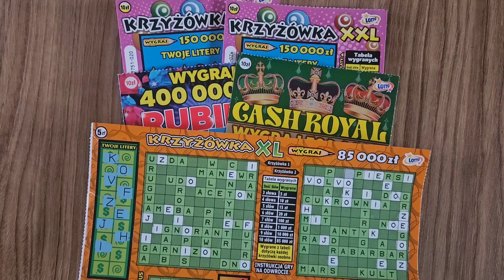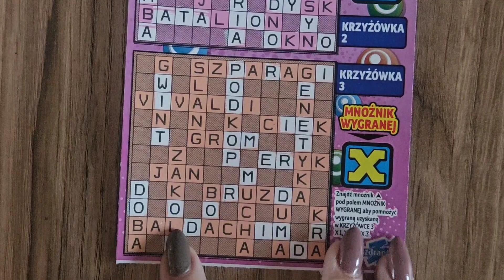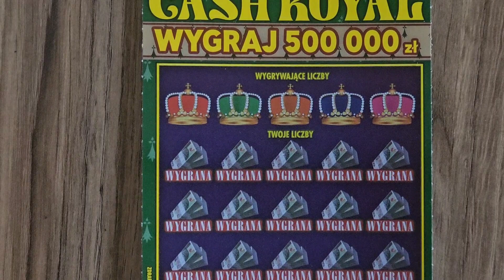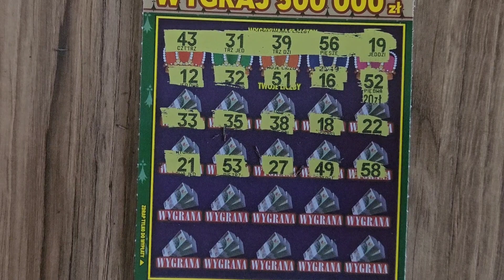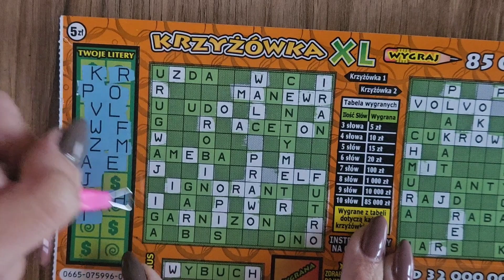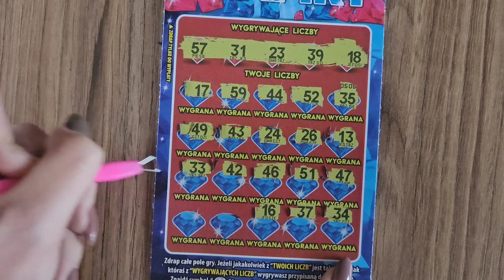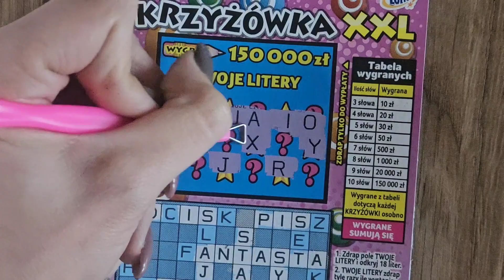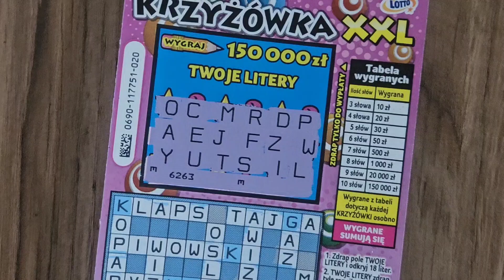#564❗️💰🍀 MIX ZA 45ZŁ➡️ Z WYGRANĄ 🍀💰❗️